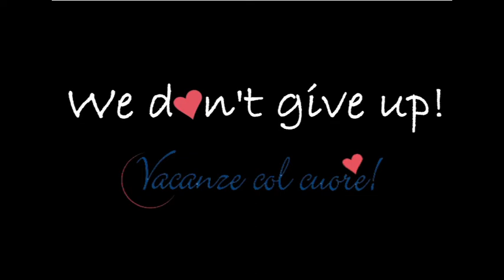Weekly Update N.45 | Papillon Country Resort (Dutch Version)